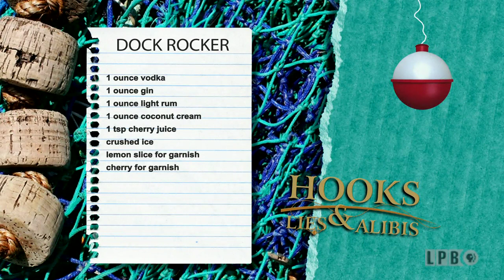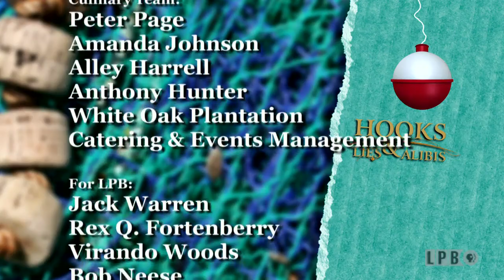Bass & Crappie - Toledo Bend Reservoir | A Taste of Louisiana with Chef John Folse & Company (2015)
In this episode, John takes to world famous Toledo Bend Reservoir to tangle with hard-fighting large mouth bass and the delicious white perch, locally called crappie. Local chef and restaurant owner, Randy Ziegler whips up a mouth-watering Herb-Baked Bass on the pier. John meets local bass legend Harold Allen who talks about his time as a fishing rodeo champion. John cooks Pancake Battered Bass on the dock with Jerry "JT" Thompson, who with his wife own Living The Dream charters at Toledo Bend. Later John shows JT how to turn the white perch (crappie) into a tasty fish burger. The JT, his wife and friends join John to celebrate the day with a Dock Rocker; better hold on with two hands if you're an amateur.

In this episode from the “Hooks, Lies, and Alibis” series of “A Taste of Louisiana” from May 11, 2015, Chef John Folse visits the Toledo Bend Reservoir and talks to Harold Allen, a champion bass fisherman. He prepares Herb-Baked Largemouth Bass with Chef Randy Ziegler, the owner of Wildwood Resort on Toledo Bend and The Landing Restaurant in Natchitoches. Chef Folse then returns home to White Oak Plantation and cooks Pancake Battered Bass and Lake Bruin Crappie Burgers with Jerry “JT” Thompson, the owner of the Living the Dream Guide Service on Toledo Bend. Lastly, Chef Folse mixes a drink called the Dock Rocker.